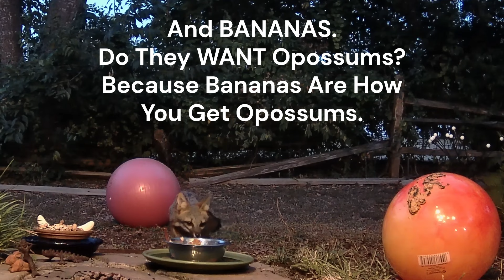Dad Fox Does Not Like Changes Oct 12 2024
Applied Anthropomorphism should be a subject taught to all Biologists.